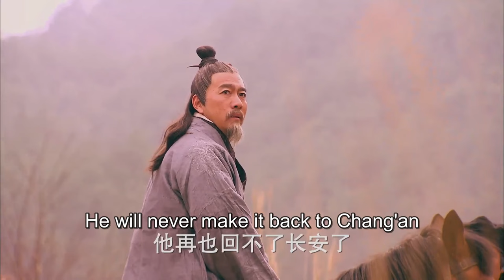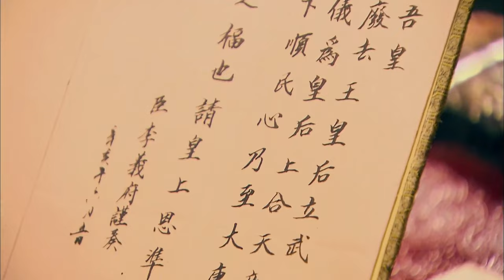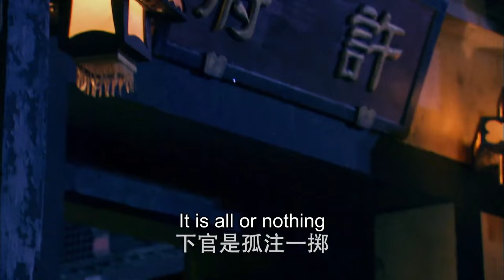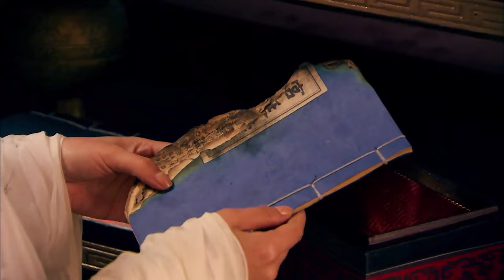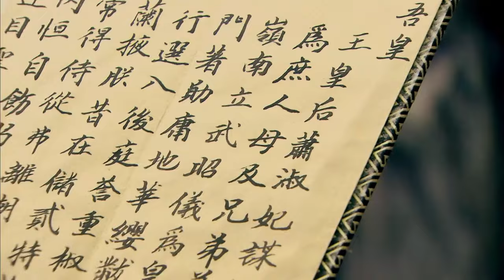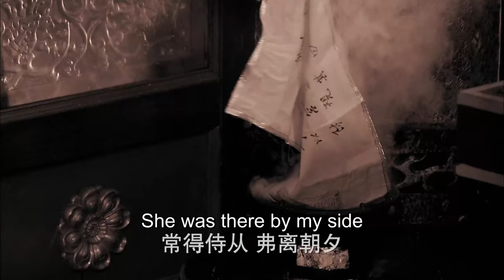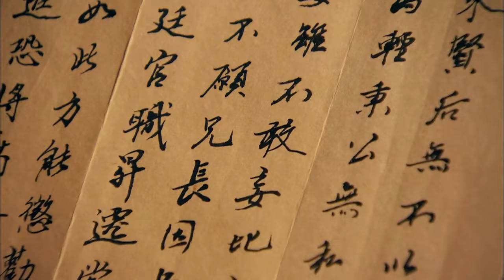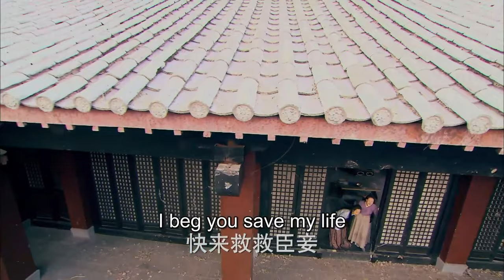EngSub《女帝诀/ Decree of the Empress》▶EP 05 | 第一女帝#殷桃，运筹帷幄执掌天下！【FULL】